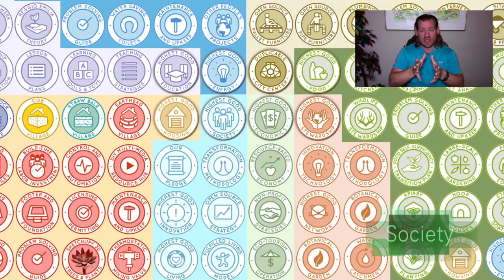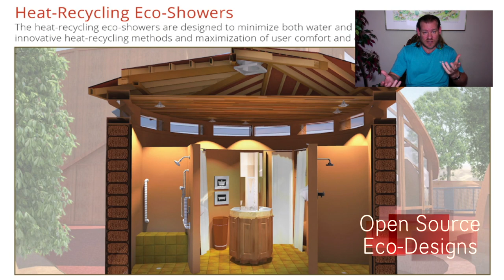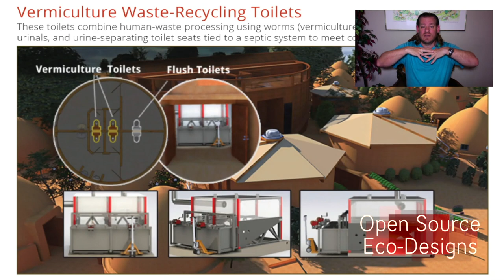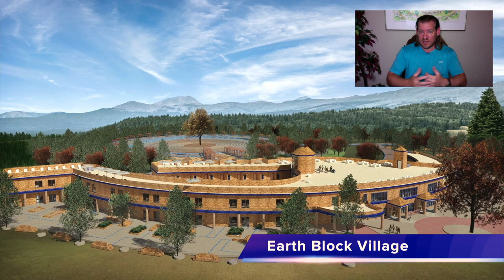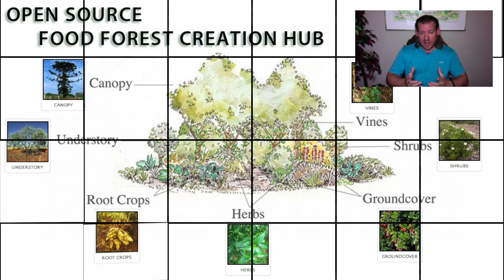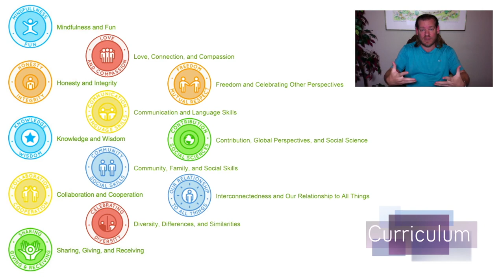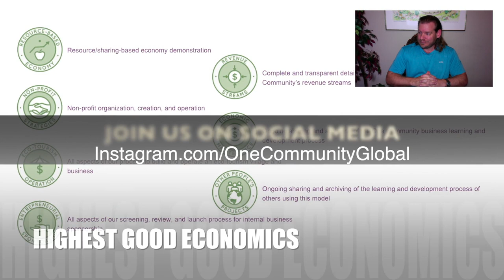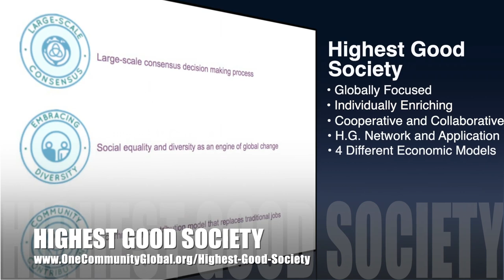One Community Weekly Progress Update #450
THIS WEEK'S TOPIC: Creating a Global Sustainability Movement